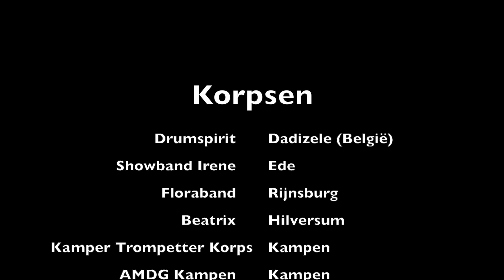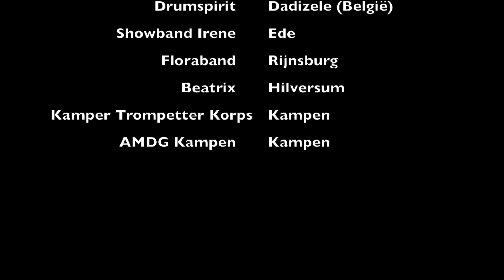Muziekkorpsen Corso Vollenhove 2017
De laatste zaterdag van augustus werd het jaarlijkse bloemencorso gehouden in Vollenhove. Hier filmpjes van de 6 korpsen die mee liepen tijdens het avond corso. Gefilmd in de Bisschopstraat.